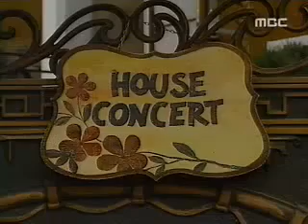Irish trad band Bard on air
Korean Unique Wind Player 'Byung ho Kwon'

irish whistle flute bodhran jig reel accordion box button celtic dadgad hornpipe